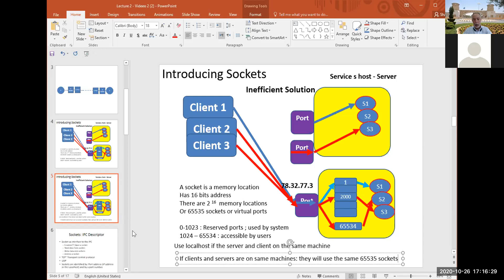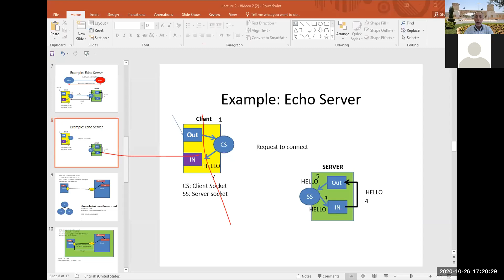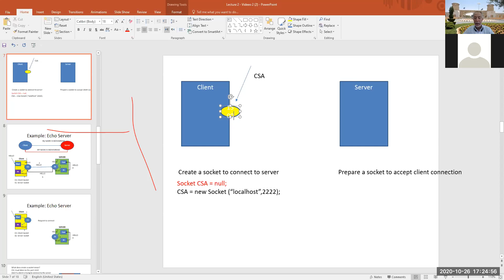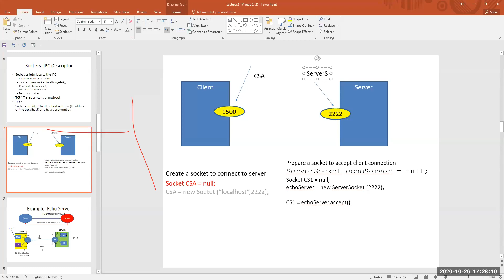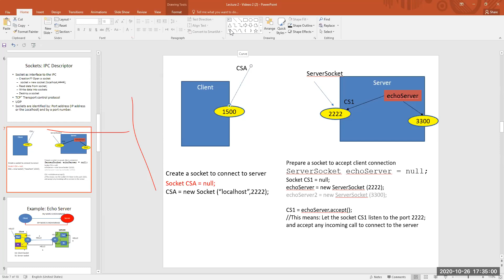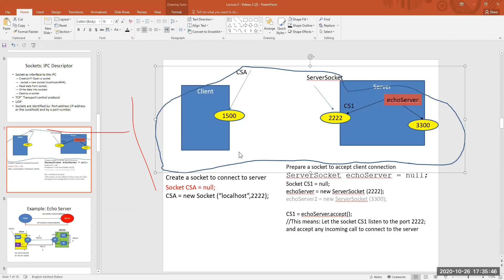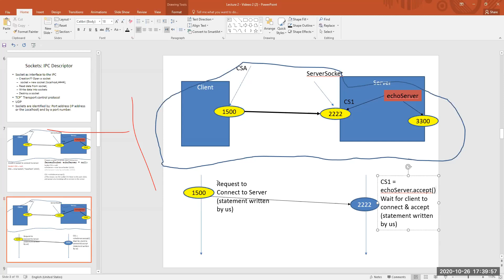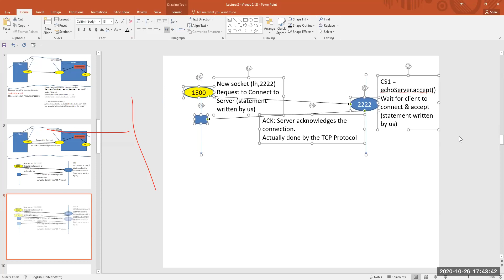Client Server Request Connect Video October 26 2020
Client Server Sem 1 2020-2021
Request - Accept Communication